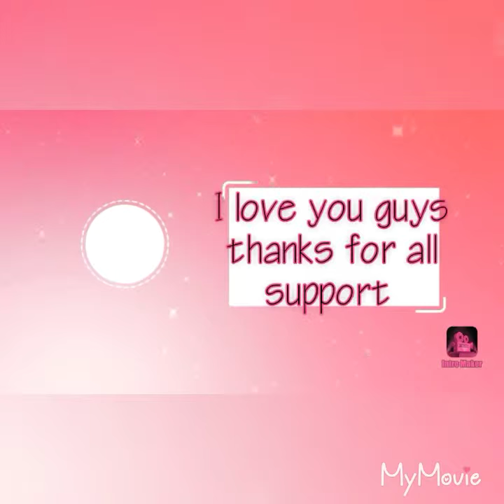My hamster loves my dressing gown he even hides in it and in my pockets